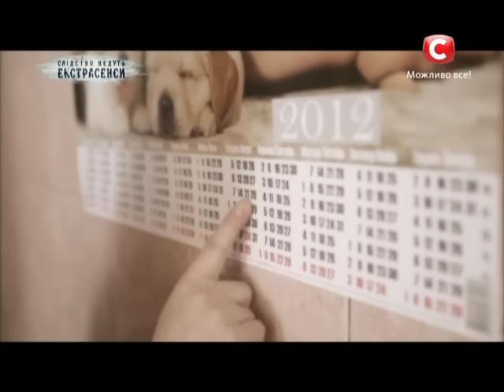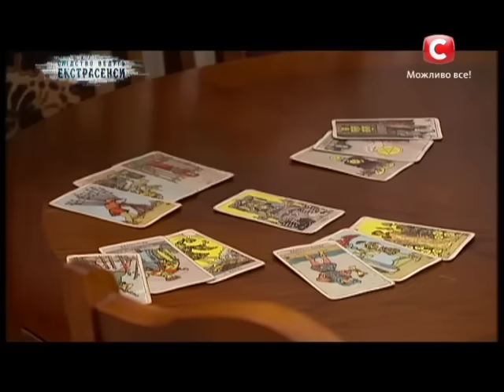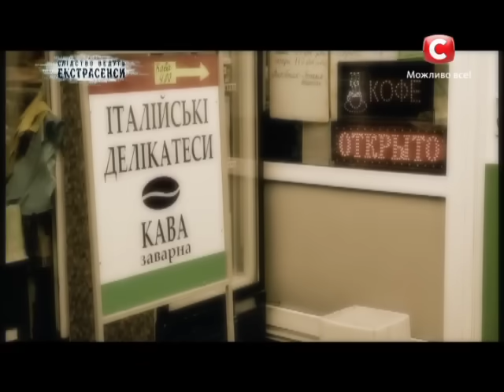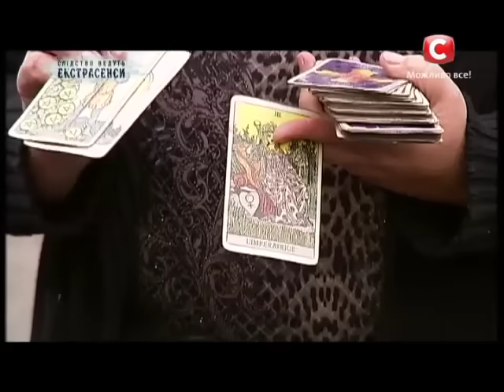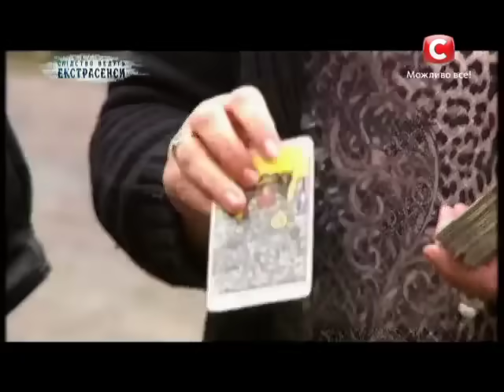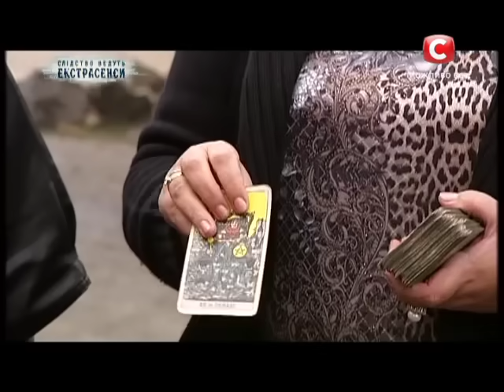Убитая током. Следствие ведут экстрасенсы - Сезон 1 - Выпуск 92 - 06.02.14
Зрителей проекта «Следствие ведут экстрасенсы» на СТБ ждет дело о загадочной смерти 50-летней жительницы Хмельницкого, которая два года назад погибла от удара током, когда занималась самым обычным делом -- стиркой.

В программе ясновидящие раскрывают преступления, когда милиция бессильна. Им удается распутать резонансные дела, когда нет ни одной зацепки. Доказать невиновность людей, которые годами сидят в СИЗО, и судьба которых практически сломана. Они могут восстановить цепочку событий, результатами которой становятся кражи, изнасилования, похищения детей, исчезновения людей, жестокие убийства. Иногда для родственников это единственная возможность узнать, как все было на самом деле. Тем более, что зачастую, бездействие правоохранительных органов, подтасовка улик или просто халатное отношение ставят под вопрос раскрытие преступления.

Телеканал СТБ в Twitter В России программа известна под названием "Экстрасенсы ведут расследование" и выходит на телеканале ТНТ